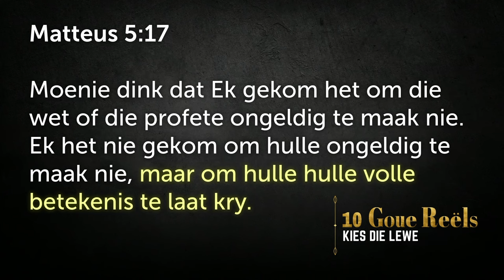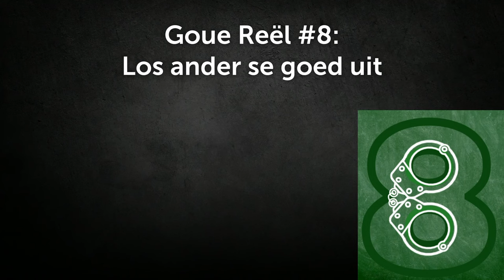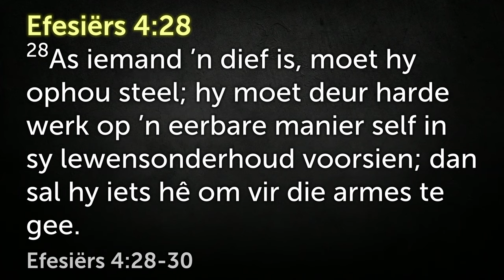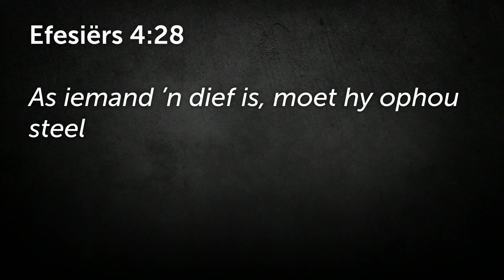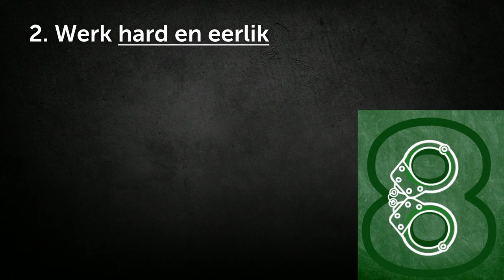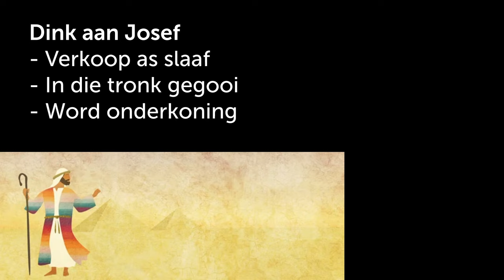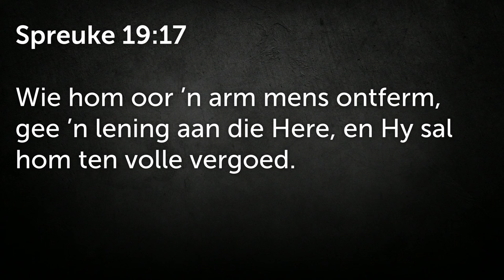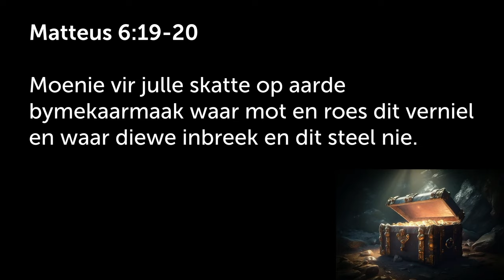Goue reël 8 - Los ander se goed uit [10 Gebooie] | Johan Delport